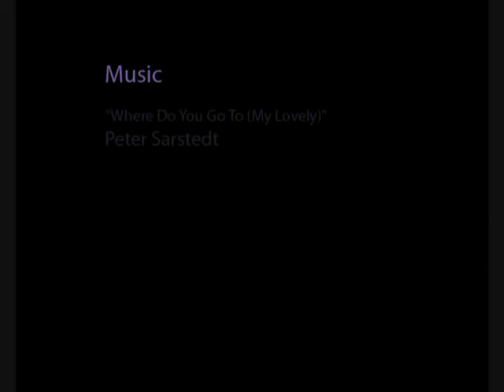The Walker II: The Dreamer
A short story about a girl and her memories

By Adam Rose
Starring Jessica Meadowcroft

Song - "Where Do You Go To (My Lovely)?" by Peter Sarstedt
Copyright WMG